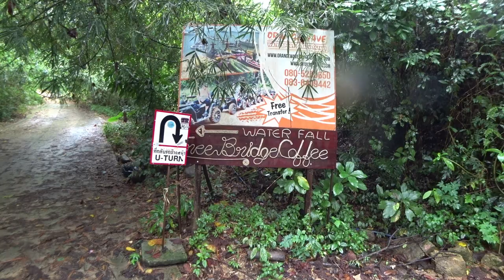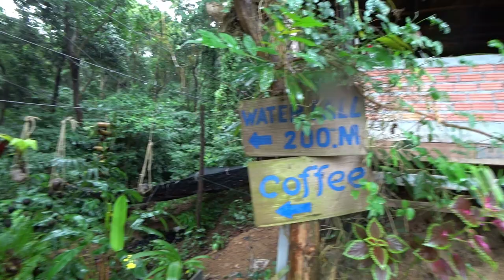Virtual walking tour - Tree bridge coffee Koh Samui | Waterfall in Maenam - Streets of Thailand 2020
Let's take a walk on an unusual route to Koh Samui. Virtual walking tour through the jungle and waterfall. Very atmospheric place. Here you can enjoy a Cup of coffee with a gorgeous view of the jungle at the top of the tree. Then we go down to the waterfall. The road was quite heavy. It just rained heavily. Streets of Thailand 2020 Maenam Koh Samui.